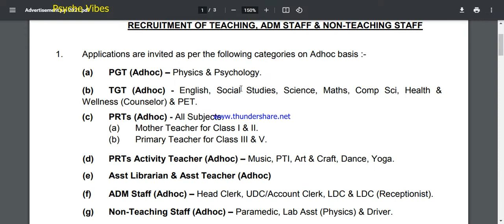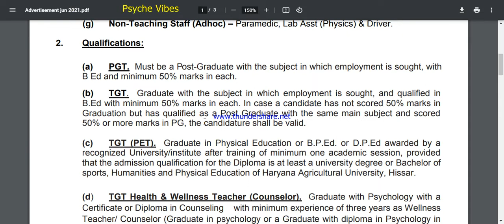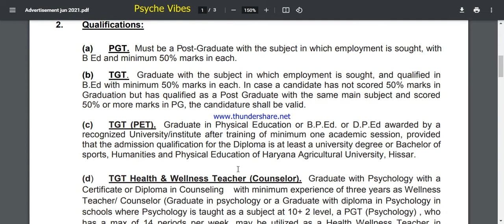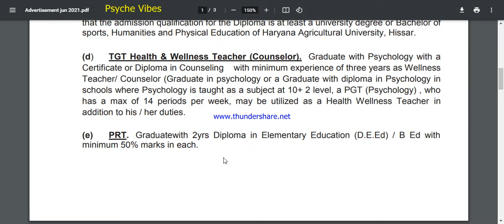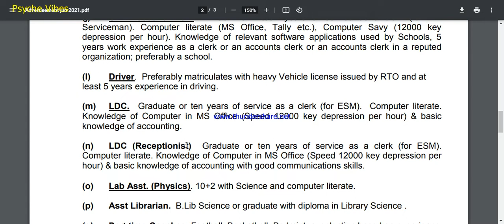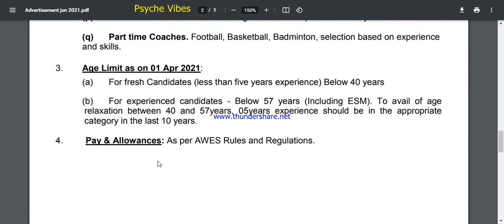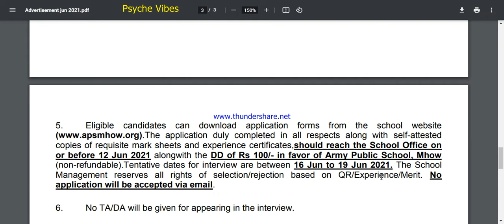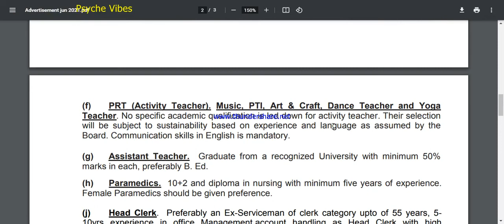Army Public School Vacancy without Ctet In TGT,PGT,PRT Teaching & Non Teaching Staff | Psyche Vibes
Vacancy By :
Vacancy For :
Age Limit :
Salary :

Psychology job psychology in hindi psychology jobs in india psychology job opportunities psychology job vacancy 2023 psychology job with a bachelor’s degree psychology vacancy  psychology teacher vacancy pgt
70 KVS VACANCIES FOR PGTs. TGTs PRTs Computer Instructors Computer Science Teachers Doctor Nurse Counsellor Sp Educator Sports Coach Yoga Teacher Art & Craft Instructor PRT - MUSIC MUSIC COACH TGT ( P & HE) TGT ( WET ) LIBRARIAN  Kendriya vidhyalaya vacancy 2023 govt jobs 2023 sarkari naukri sarkari jobs sarkari guru govtjobs2023 kvs recruitment 2023-20 kvs prt syllabus 2023 kvs prt preparation kvs previous year question paper kvs tgt syllabus 2023 kvs tgt syllabus 2023 kvs vacancy 2023 kvs vacancies 2023
kvs recruitmentkvs new vacancieskv me job kab aayegikvs tgt recuitmentkvs pgt recruitmentkvs prt recruitmentkvs recruitment 2023kvs ki vacancy
Kasturba Gandhi Balika Vidyalaya kvs NVSTeachersRecruitment2023 new guest  SSAPAYSCALE
nvs ldc cut ofFnvs resultnvs ldc cut off marksnvs ldc answer keynvs ldc result datenvs cut offnvs ldc examnvs pgt result cut offfinal selection nvs pgt cut off meritnvs pgt cut offnvs
सीधी भर्ती PGT TGT पदो परNVS Recruitment 2023Teacher job in delhiDSSSB Recruitment 2023Women Teacher Vacancy 2023Primary Teacher Recruitment 2023B.Ed teacher bharti 2023नवोदय विद्यालय pgt tgt prt टीचर भर्ती 2023government jobs Jawahar Navodaya Vidyalayas sarkari naukariNCERTSCERTBTC VS B.EdGovt Teacher बंपर भर्ती 2023 KVs RecruitmentKendriya Vidyalaya is Hiring  Big UpdateSarv Siksha Abhiyan Vacancy 2023सर्व शिक्षा अभियान में आई भर्ती सर्व शिक्षा अभियान में सीधी भर्ती 2023 सीधी भर्तीArt Education Instructor की आई भर्ती sarva shiksha recruitment 2023sarva shiksha abhiyan recruitment 2023Lecturers And Professor Vacancy 2023 Teachers Bharti 2023 Teacher Recruitment 2023BTC JOBB.Ed job Teacher Bharti updateGovt Teacher vacancyupcoming Teacher BhartiAtithi Shikshak Recruitment 2023sarkari naukari in August 2023top jobs in August 2023
DSSSB TGT AGE LIMIT FOR WOMEN Police Recruitment 2023sarkarinaukariPost 8419
govt jobs 2023 AWES CSB 2023APS TEACHERS VECANCY 2023 Teachers Recruitment 2023  Sarkari Teacher Job Teacher jobs primary teacher B.Ed
punjab sarkari jobpunjab mein sarkari naukripunjab sarkari naukri 2023mp jobs